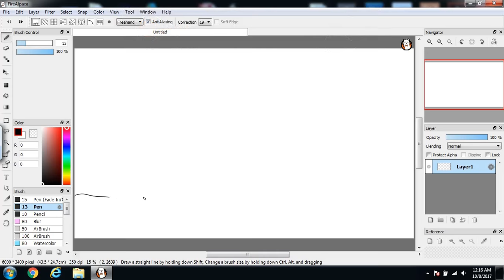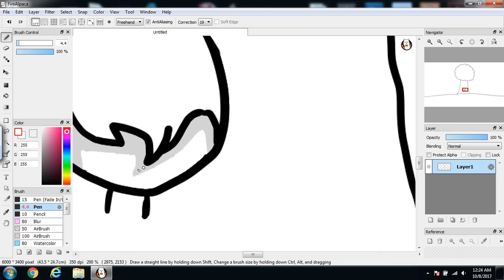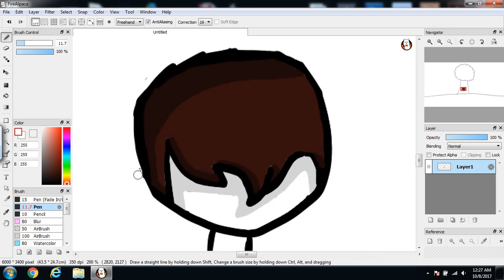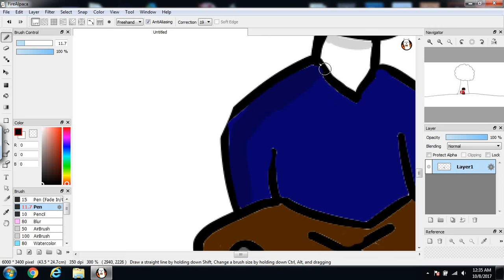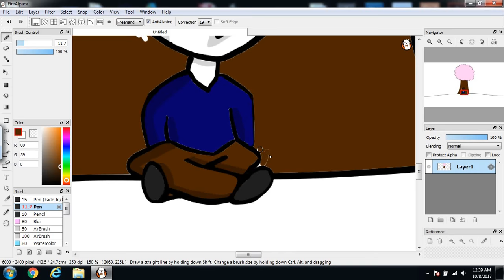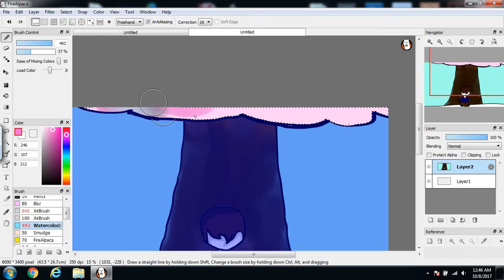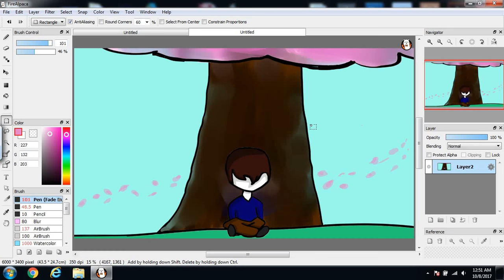Japan (Speed Art)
Oooh pink tree